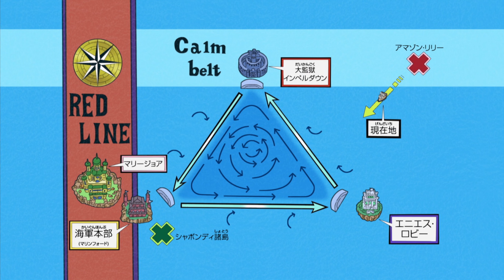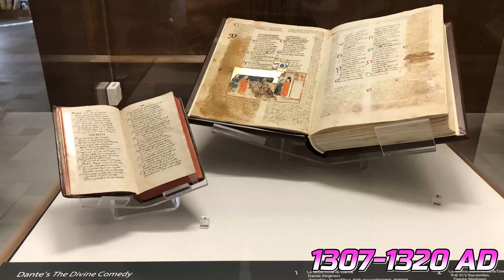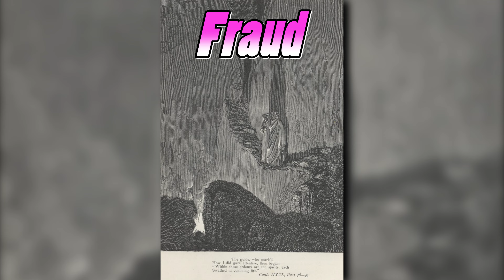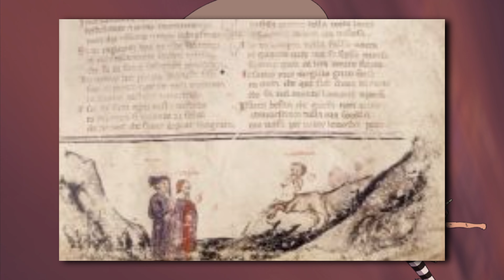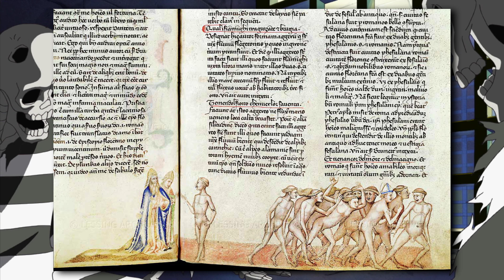How Dante's Inferno Inspired One Piece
I have bridged the gap between 14th century Italian poetry and Japanese manga.

Dante's Inferno is something you should read if you haven't already. And while you're at it, you should go above and beyond and continue with the reset of the Divine Comedy: Purgatorio and Paradiso.

And of course I love One Piece. One Piece is something I've treasured for over a decade now and I'm trying to think about ways to talk about it that others haven't already done. Impel Down has grown on me the most compared to every other One Piece arc in the series because I keep coming back to it finding something I love about it. Luffy's daring journey to rescue his brother Ace pushing him to the absolute limit and where else would be a better place to test him than Hell itself. The more I think about Impel Down's applications to the Egghead Island events, the more crazy the references and foreshadowing becomes.

Deus, in nomine tuo salvum me fac, et in virtute tea libera me.
Music in order of appearance:
Jungle P - One Piece
Pizza Time - Spiderman PS2 game
Saving Friends - Konosuba
Desert Ride - Call of Duty Black Ops 2
Dancers on Strings - Bioshock
Dimitri Battle - Sly 2 Band of Thieves
Ikoroshia - Danganronpa 2: Goodbye Despair